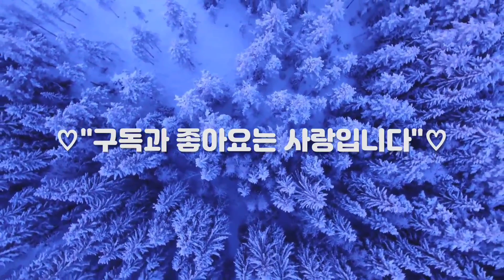소백산 자락 수만년의 신비스런 석회석 천연동굴이 있는 이곳은 ?.